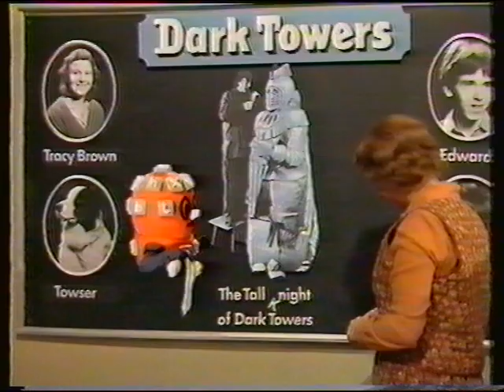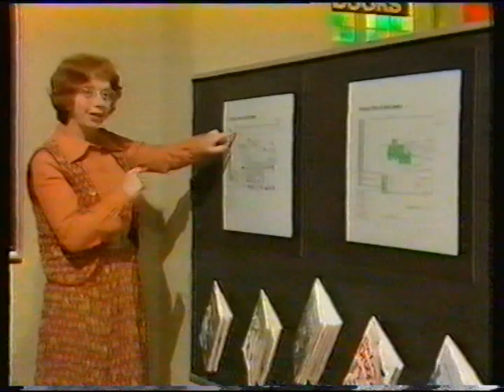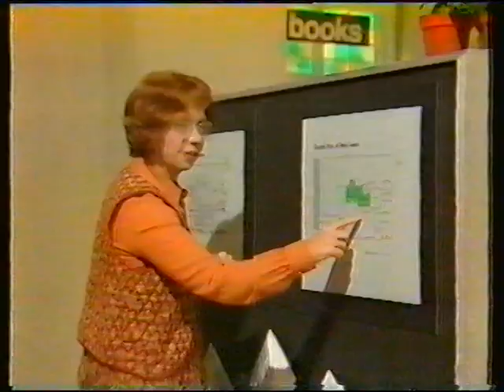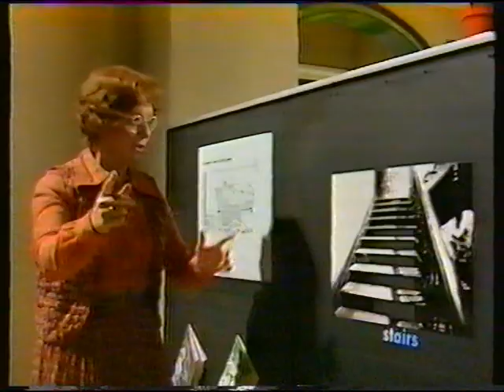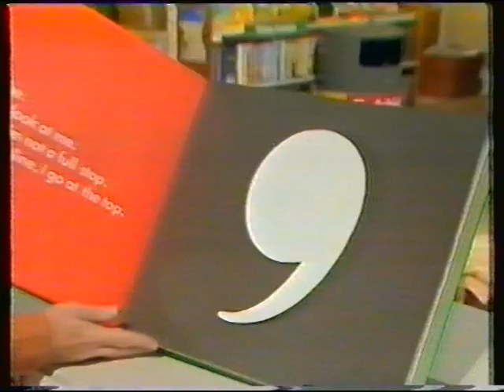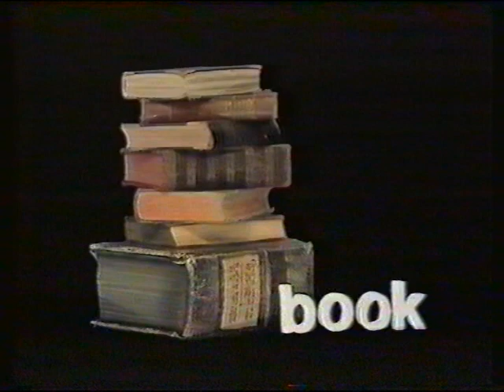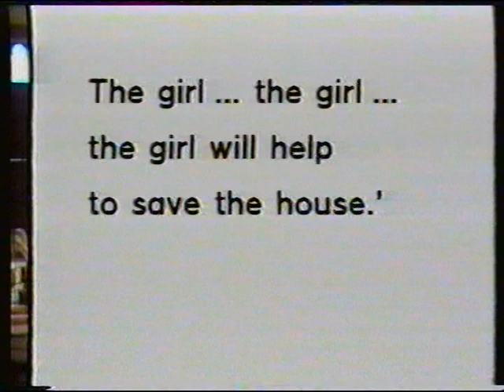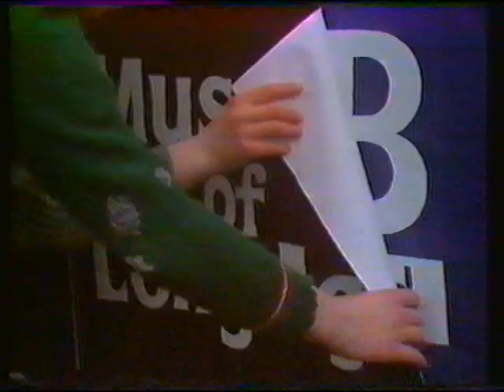Look and Read: Dark Towers (Episode 2 - The Man in the Picture)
Come with me, yes come with me,
To Dark Towers.
Who can tell what we shall see
In Dark Towers?
Dust and cobwebs everywhere,
Footsteps on the winding stair,
Mystery is in the air,
In Dark Towers.

In the garden, in the hall,
Through the arch behind the wall,
Come and listen to the call
Of Dark Towers.

The educational segment features the songs:

Who's that standing at the top of the stairs?
Standing, staring at me.
Stop; we're S and T!

Ahh...S and T; I know that pair!
You can hide them everywhere.
There they are upon the stairs,
Waiting hand in hand.

Even in a heavy storm,
Together, they will stand.
See them coming down the steps,
Now, my heart goes pop.

Scared me stiff,
I'll just tell them: stop!

S and T; oh what a pair,
You can find them everywhere!

(Dog detective)

AND

Come and take a look at me.
I'm not a comma; I'm not a full stop.
Don't put me on the line; I go at the top!

Watch how we use an apostrophe,
To shorten what you say to me.

That's how we use an apostrophe.

AND

You get more with Extra S!